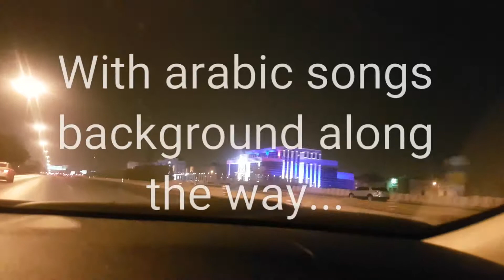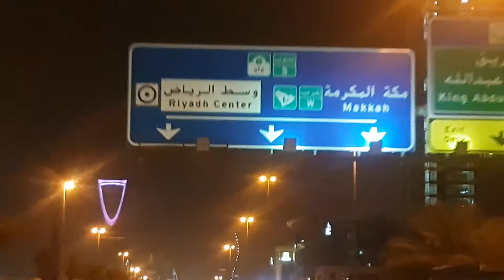RIYADH @ NIGHT & DAY || الرياض @ ليلة و يوم! | eiuoL'8sme before 'n after night work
Going to another concept store for support of inventory...  Street of Riyadh beautiful lights at night with arabic song background from taxi,  and good view at daytime...

SAUDI TOURISM
SAUDI TOURS

eiuol.baco@gmail com